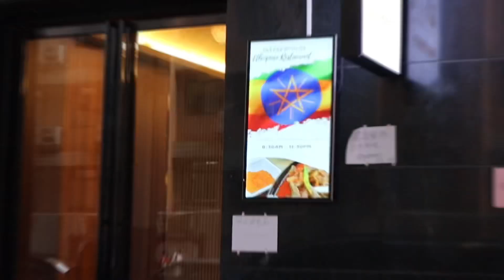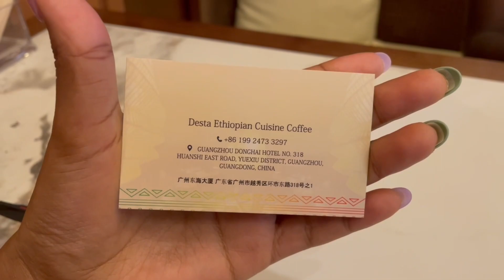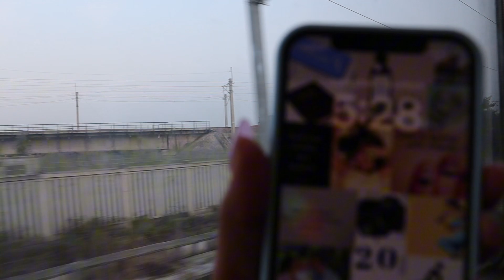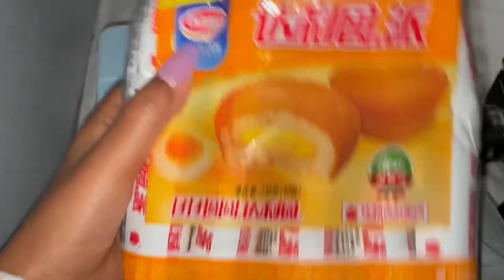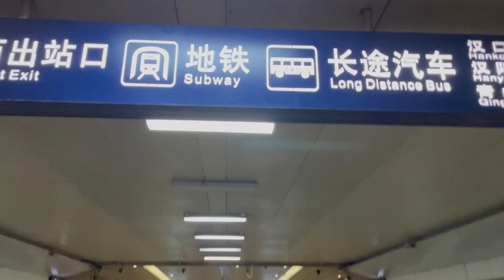ኑ የ12 ሰአት ጉዞ አብረን እንጓዝ 🇨🇳( የኢትዮዽያ ምግብ ) ,ባቡር ዉስጥ አልጋ 😳😮